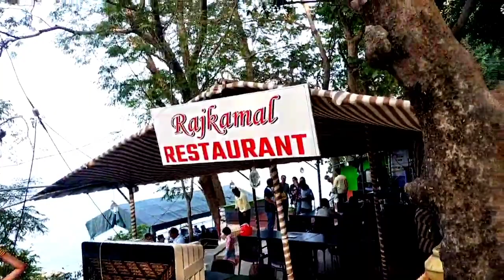Ab boting karne Chale Hum ramtek mein कहां-कहां ghoom sakte hain |tag farha ki duniya